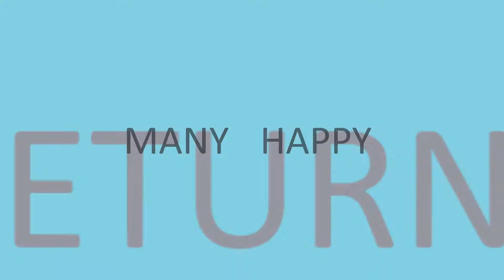Membuat Video Iklan Prusahaan | Jasa Video Promosi Bisnis Online di Kota Banda Aceh sekitarnya